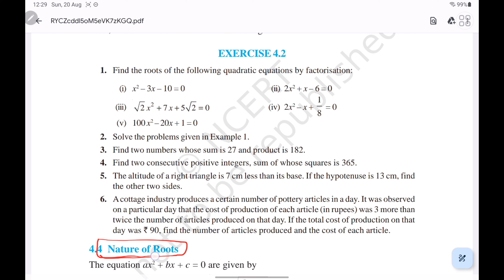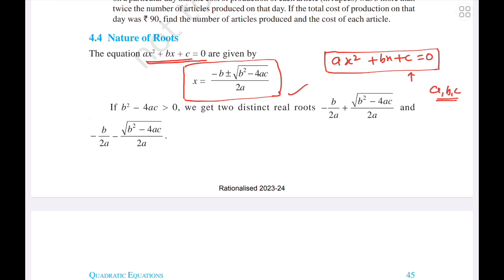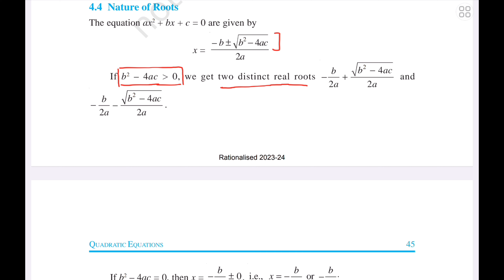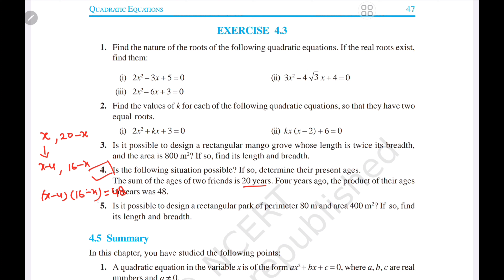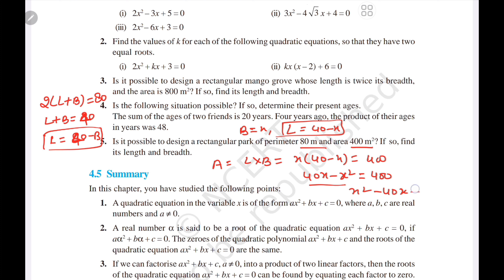Quadratic equation Exercise 4.3 NCERT ncert Part 4 in Hindi & English